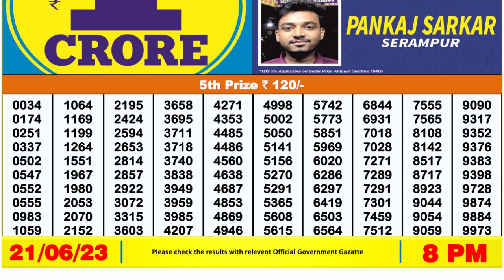Nagaland Lottery Sambad Live 8pm 21.06.23